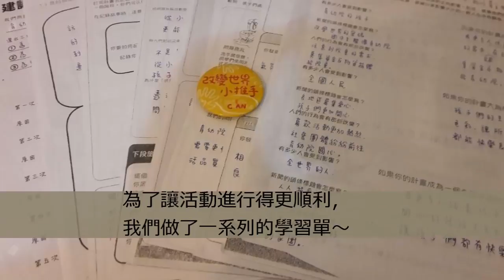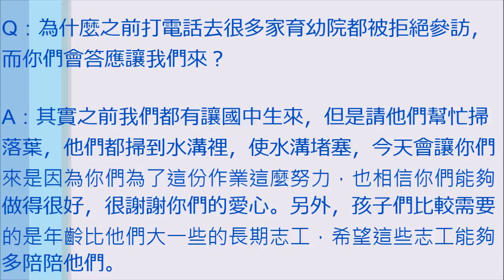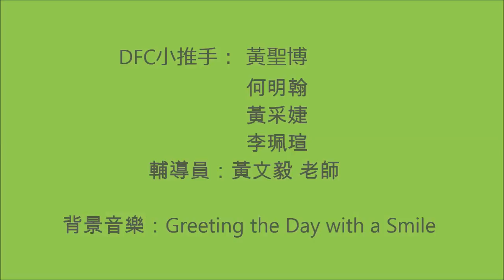CHI2015076 關懷育幼院